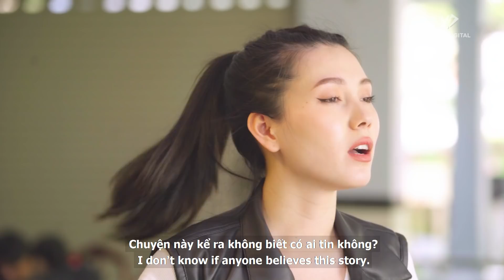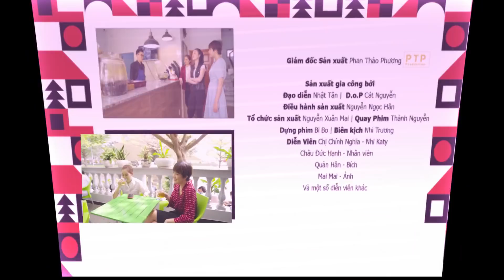Lật Tẩy Quán Bún Thịt Nướng "Ảo Ma"! LỪA Tiền Khách "Hồ Biến 600k Thành 550k" | Chị 9 Nghĩa SS2 #14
📞 Phone: (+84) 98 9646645 (Mr.Hiếu)